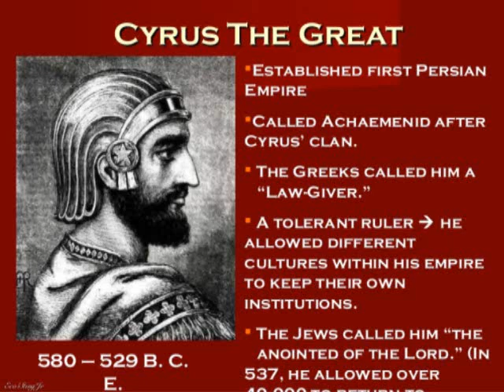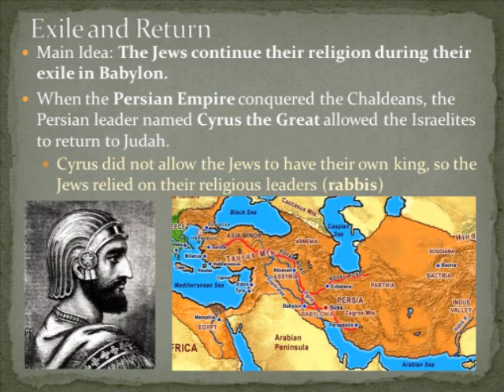Cyrus the Great, King of Persia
The history of Cyrus the Great's march on Babylon, the freeing of the Jewish refugees, and the ushering in of the 2nd Temple Period.